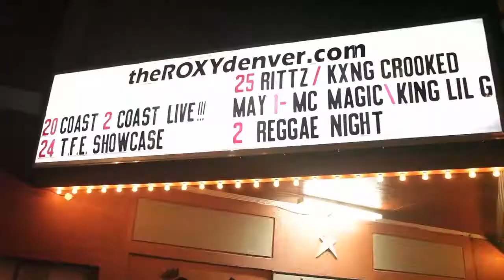Pedalay the Boss (@Pedalay_Boss) Performs at Coast 2 Coast LIVE | Denver Edition 4/20/15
Artist
Pedalay the Boss - A lyricist is defined as a person who puts poetic lines to a musical piece. Anyone can make music, but not everyone can be a true lyricist. ...

DJ Q - WBTT 105.5 The Beat / Sirius XM Shade 45 / Shadyville DJs
KING PIN - CORE DJ , COOL RUNNING DJ , MANAGER TO THE 1 DJ IN THE SOUTH BIGGA RANKIN

The Roxy Denver
2549 Welton Street